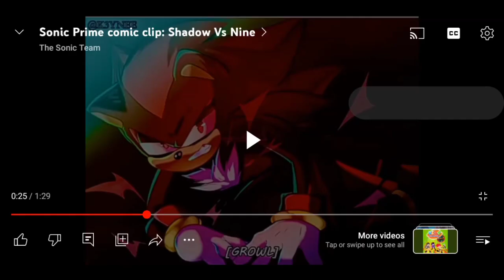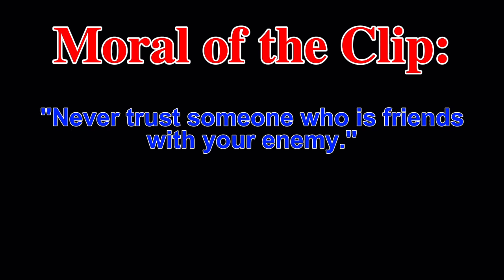Sonic Prime Comic Dub: Shadow vs. Nine